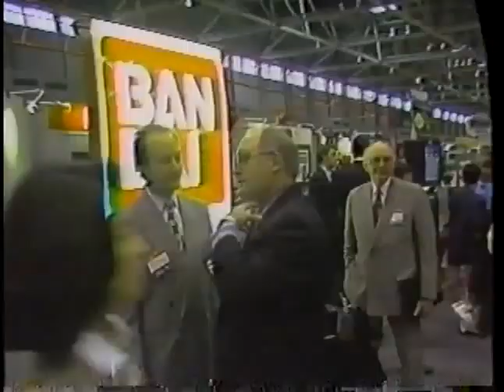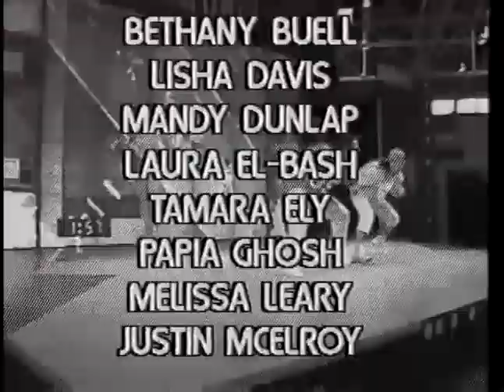Live From CES 1992: Gaming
Back in the early 1990s, I was one of several anchors on a local kids news program called Kidsmag! That is not in and of itself an interesting fact (unless you're among the many rabid Justin McElroy historical completionists). But Kidsmag! producer Chuck Minsker was an old-school game nerd who jammed the show full of gaming coverage, which is the reason I'm able to share the above tour of the 1992 Consumer Electronics Show with you.